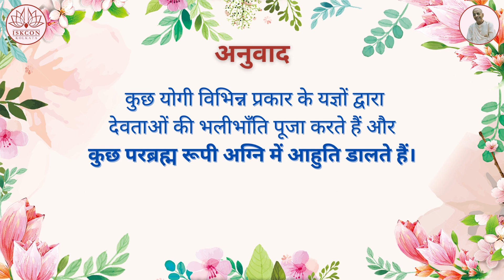श्रीमद्भगवद्गीता यथारूप : अध्याय 4 - श्लोक 25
4.25 दिव्य ज्ञान:

दैवमेवापरे यज्ञं योगिनः पर्युपासते|
ब्रह्माग्नावपरे यज्ञं यज्ञेनैवोपजुह्वति||

कुछ योगी विभिन्न प्रकार के यज्ञों द्वारा देवताओं की भलीभाँति पूजा करते हैं और कुछ परब्रह्म रूपी अग्नि में आहुति डालते हैं |

जैसा कि पहले कहा जा चुका है, जो व्यक्ति कृष्णभावनाभावित होकर अपना कर्म करने में लीन रहता है वह पूर्ण योगी है, किन्तु ऐसे भी मनुष्य हैं जो देवताओं की पूजा करने के लिए यज्ञ करते हैं | इस तरह यज्ञ की अनेक कोटियाँ हैं | विभिन्न यज्ञकर्ताओं द्वारा सम्पन्न यज्ञ की ये कोटियाँ केवल बाह्य वर्गीकरण हैं | वस्तुतः यज्ञ का अर्थ है – भगवान् विष्णु को प्रसन्न करना और विष्णु को यज्ञ भी कहते हैं | विभिन्न प्रकार के यज्ञों को दो श्रेणियों में रखा जा सकता है | सांसारिक द्रव्यों के लिए यज्ञ (द्रव्ययज्ञ) तथा दिव्य ज्ञान के लिए किये गये यज्ञ (ज्ञानयज्ञ) | जो कृष्णभावनाभावित हैं उनकी सारी भौतिक सम्पदा परमेश्र्वर को प्रसन्न करने के लिए होती है, किन्तु जो किसी क्षणिक भौतिक सुख की कामना करते हैं वे इन्द्र, सूर्य आदि देवताओं को प्रसन्न करने के लिए अपनी भौतिक सम्पदा की आहुति देते हैं | किन्तु अन्य लोग, जो निर्विशेषवादी हैं, वे निराकार ब्रह्म में अपने स्वरूप को स्वाहा कर देते हैं | देवतागण ऐसी शक्तिमान् जीवात्माएँ हैं जिन्हें ब्रह्माण्ड को ऊष्मा प्रदान करने, जल देने तथा प्रकाशित करने जैसे भौतिक कार्यों की देखरेख के लिए परमेश्र्वर ने नियुक्त किया है | जो लोग भौतिक लाभ चाहते हैं वे वैदिक अनुष्ठानों के अनुसार विविध देवताओं की पूजा करते हैं | ऐसे लोग बह्वीश्र्वरवादी कहलाते हैं | किन्तु जो लोग परम सत्य निर्गुण स्वरूप की पूजा करते हैं और देवताओं के स्वरूपों को अनित्य मानते हैं, वे ब्रह्मकी अग्नि में अपने आप की ही आहुति दे देते हैं | ऐसे निर्विशेषवादी परमेश्र्वर की दिव्यप्रकृति को समझने के लिए दार्शनिक चिन्तन में अपना सारा समय लगाते हैं | दुसरे शब्दों में, सकामकर्मी भौतिकसुख के लिए अपनी भौतिक सम्पत्ति का यजन करते हैं, किन्तु निर्विशेषवादी परब्रह्म में लीन होने के लिए अपनी भौतिक उपाधियों का यजन करते हैं | निर्विशेषवादी के लिए यज्ञाग्नि ही परब्रह्म है, जिसमें आत्मस्वरूप का विलय ही आहुति है | किन्तु अर्जुन जैसा कृष्णभावनाभावित व्यक्ति कृष्ण को प्रसन्न करने के लिए सर्वस्व अर्पित कर देता है | इस तरह उसकी सारी भौतिक सम्पत्ति के साथ-साथ आत्मस्वरूप भी कृष्ण के लिए अर्पित हो जाता है | वह परम योगी है, किन्तु उसका पृथक् स्वरूप नष्ट नहीं होता |

Voice Over Artist :Rishika Chowdhury